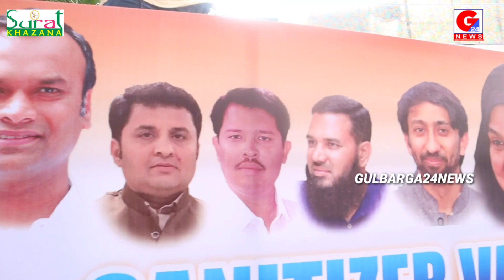Islamabad colony masjid E Ali Committee Akhtar Hussain Sahab,Riyaz Ahmed And Team Started Sanitizer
Islamabad colony masjid E Ali Committee Akhtar Hussain Sahab,Riyaz Ahmed And Team Started Sanitizer Van,Inaugurated By Gulbarga North MLA Kaneez Fatima